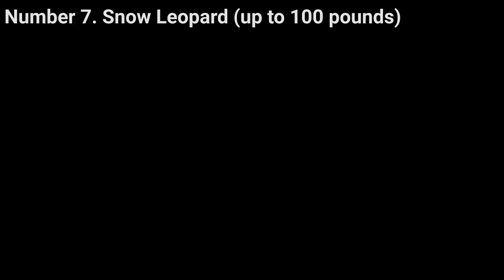Top 8 largest cats in the world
Short video counting down top 8 largest cat species on the basis of their weight.